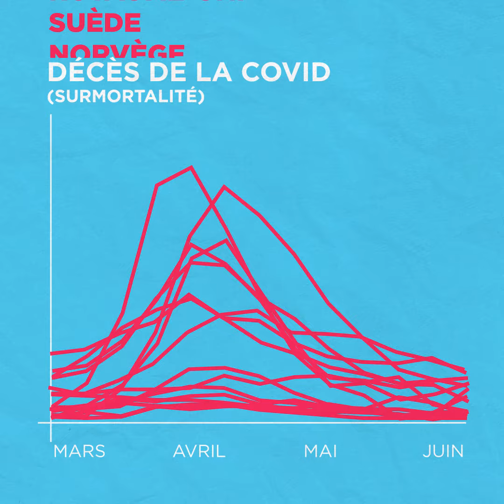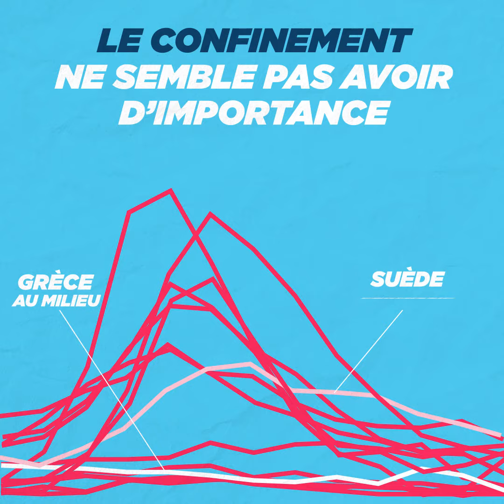Est-ce que les confinements sévères sont vraiment efficaces?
Depuis le début des mesures de confinement, on s’interroge à savoir si leur niveau de sévérité a véritablement eu un impact sur le nombre de décès. L’Institut économique de Montréal a préparé cette animation qui explique les conclusions de l’agence Bloomberg News à partir de données colligées par l’Université d’Oxford.

«En observant la sévérité des mesures de confinement et la rapidité avec laquelle elles ont été mises en place dans 16 pays européens différents, on voit que l’intensité des mesures ne semble pas avoir eu un effet d’un côté comme de l’autre», fait valoir Gaël Campan, économiste senior à l’IEDM.

«L’analyse de Bloomberg News, datant de mai dernier, permet d’observer qu’un pays comme l’Italie, avec un confinement très sévère, s’en est aussi bien tiré que l’Allemagne, où les mesures étaient plus permissives», affirme Peter St. Onge, chercheur senior associé à l’IEDM.

L’analyse met en relief que la sévérité des mesures de confinement a moins d’importance que le moment et les endroits où elles sont mises en place, ou encore que la préparation.

Pour une liste des contenus publiés par l’IEDM depuis le début de la crise, rendez-vous sur notre site web